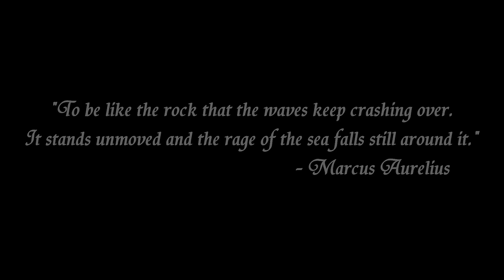Drewmatth - The 4 Pillars of Ranked - How to Climb with a clear mind (League of Legends)